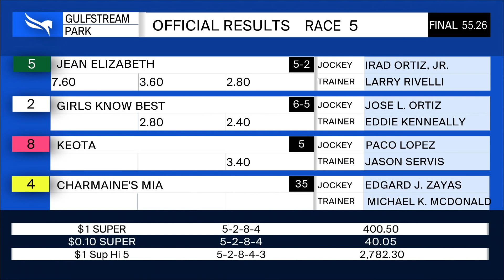Gulfstream Park January 25, 2020 Race 5